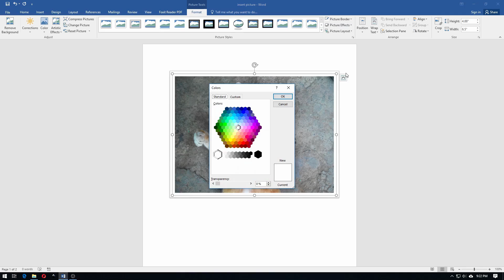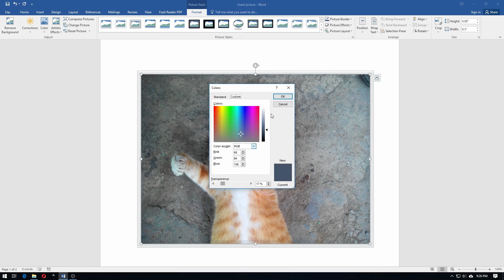Belajar Microsoft Word Picture Bagian 2 Gaya Gambar | Picture Styles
Sekarang kita akan belajar microsoft word mengenai kegunaan picture style.

Picture Style dalam bahasa indonesia artinya adalah gaya gambar. Ya kalian bisa memberikan gaya pada gambar kalian.

Kalian bisa memberikan format gaya gambar dengan menggunakan menu quick styles. Di sana terdapat gaya gambar yang bisa kalian pilih yang sudah ada pada word 2016. Kalian bisa memberikan frame atau bingkai, dll.